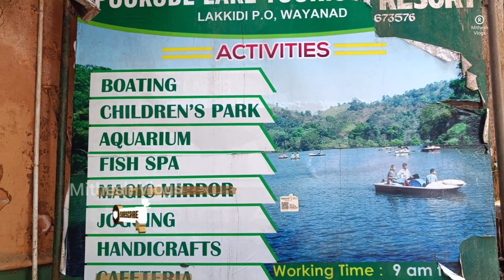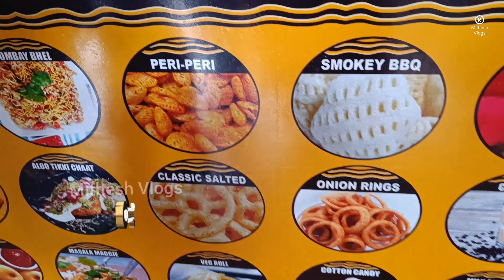Pookode Lake | Pookode lake Wayanad | Wayanad tourism